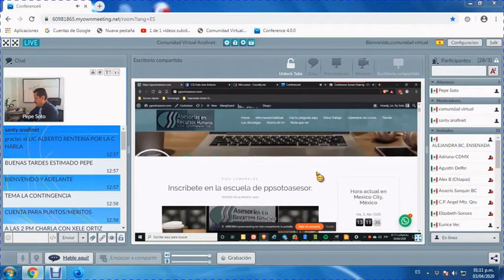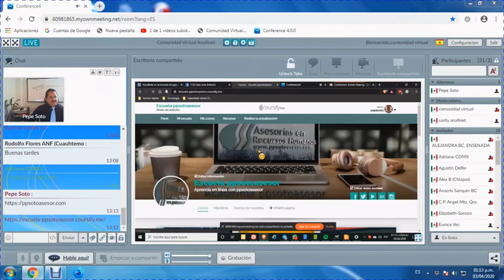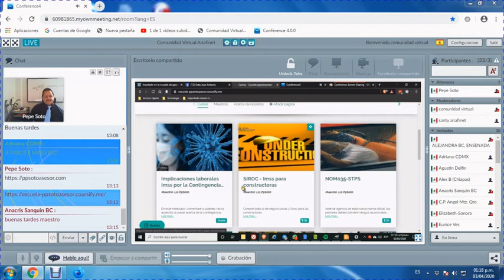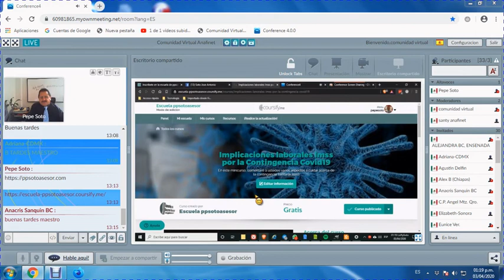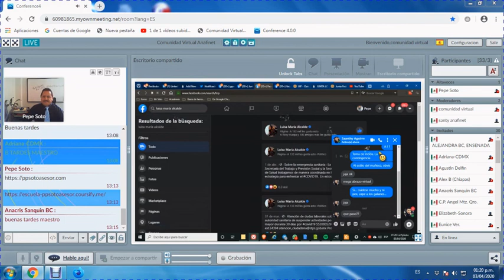CHARLA CON EL LIC PEPE SOTO - LA CONTINGENCIA